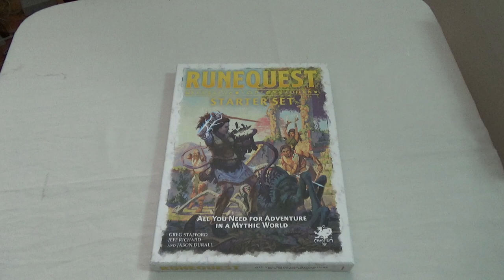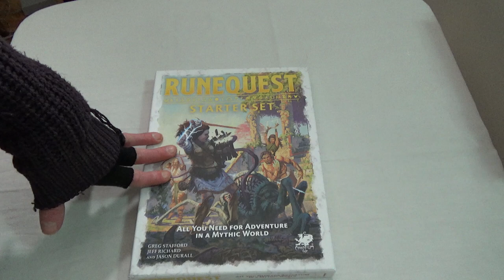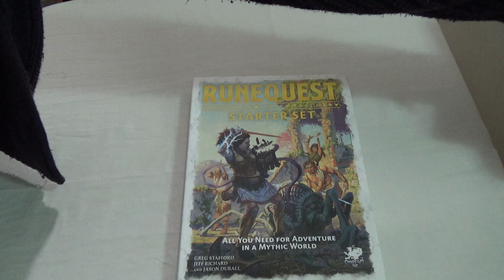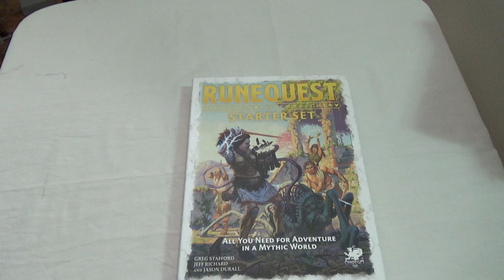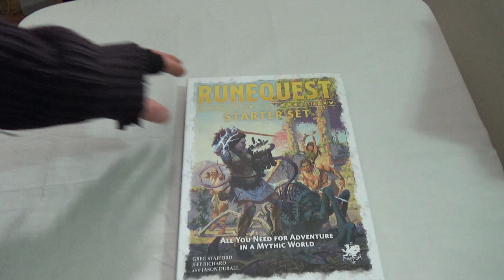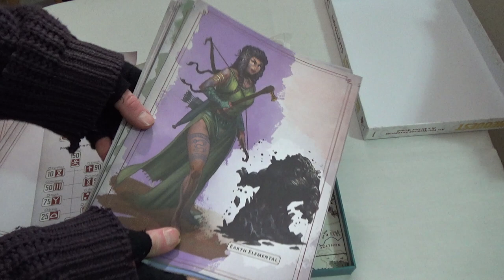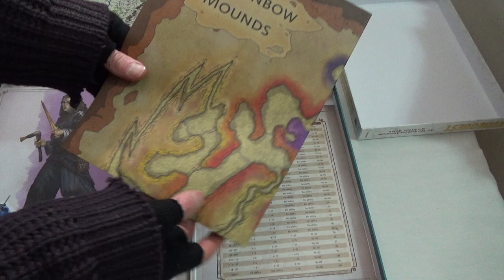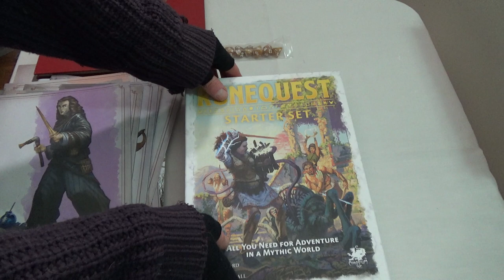My Meandering Mike Giveaway Win Arrived!